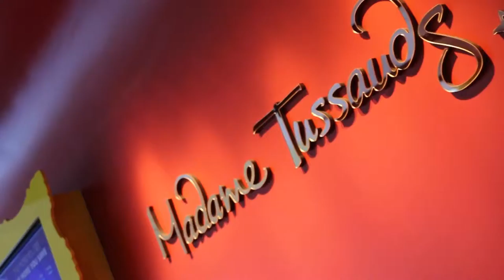holaciudadteve Sergio Gonzalez desde Madame Tussauds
holaciudadteve Sergio Gonzalez
6/27/2015